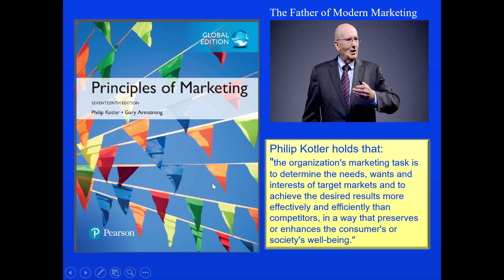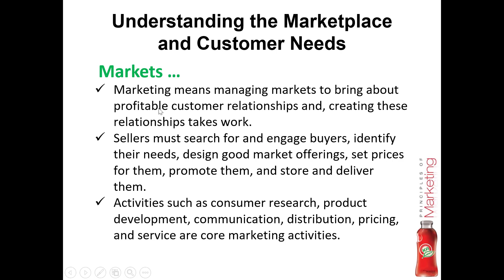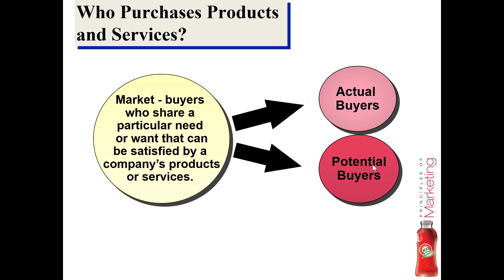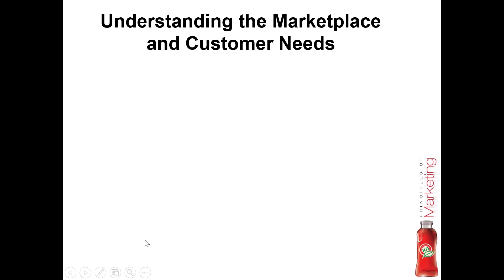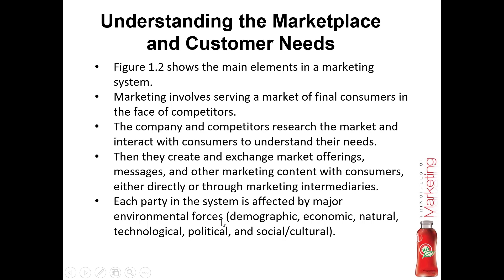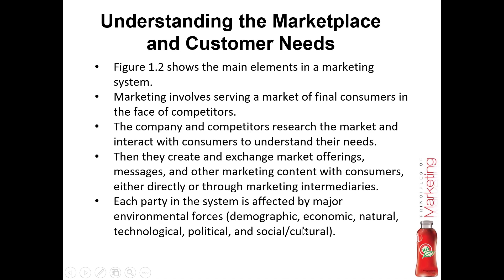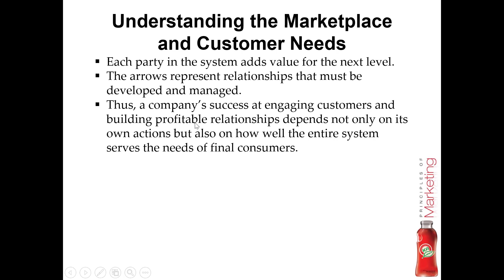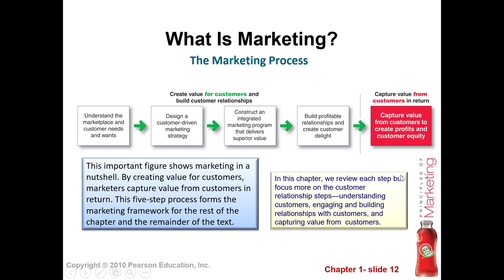Casharka 5aad Modern Marketing System Chapter 1 Marketing